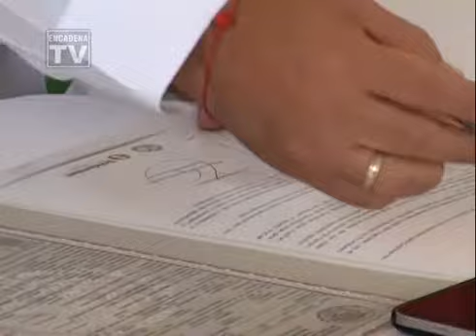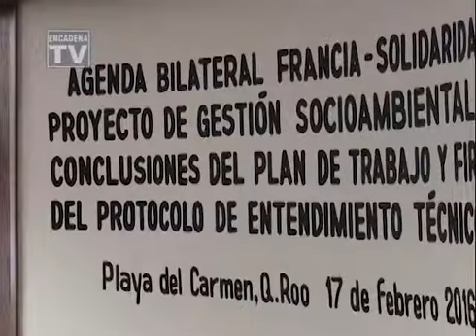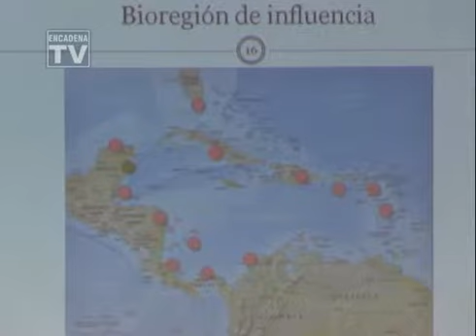Policía cercana a la sociedad en el municipio de Solidaridad